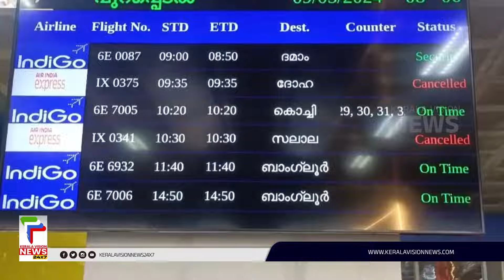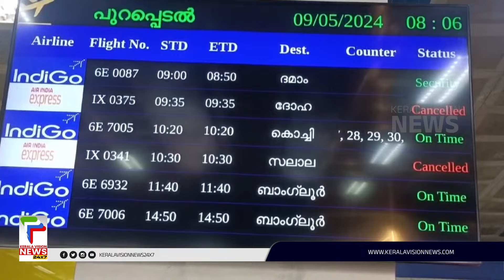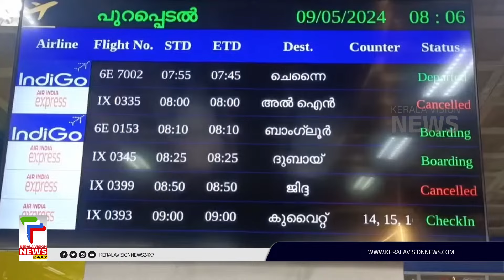"സർവീസ് കറക്റ്റ് ആയി കൊണ്ട് പോകാൻ കഴിയില്ലെങ്കിൽ ഇത് നിർത്തി പൊക്കൂടെ" | Malapuram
About COA